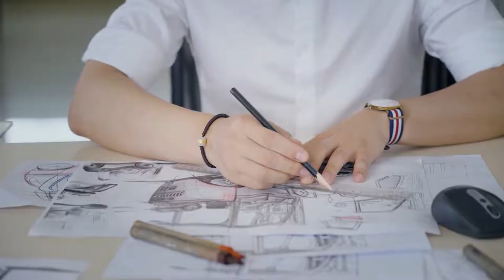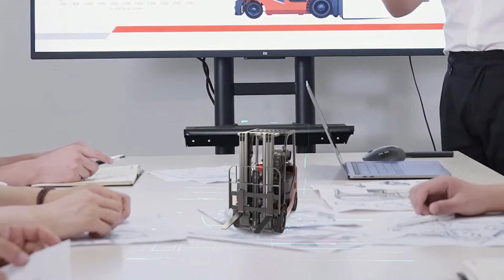HELI 1.5-5 Ton Cushion Tire IC Forklift Truck